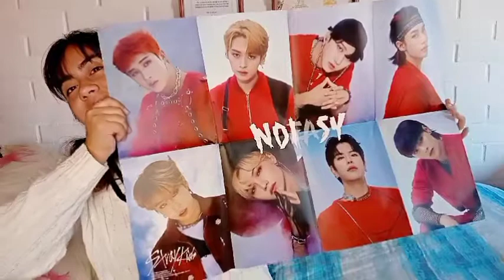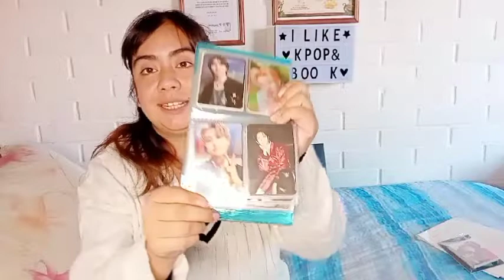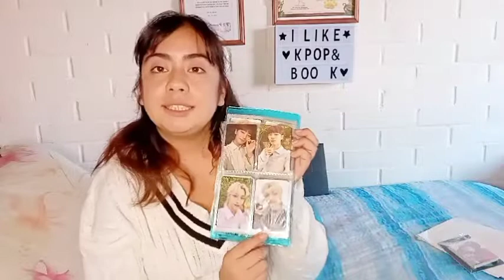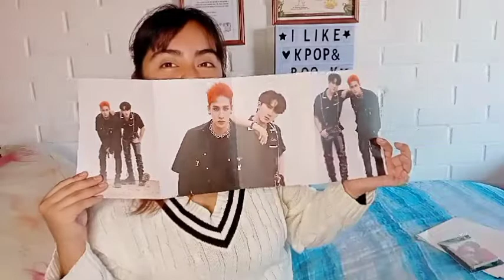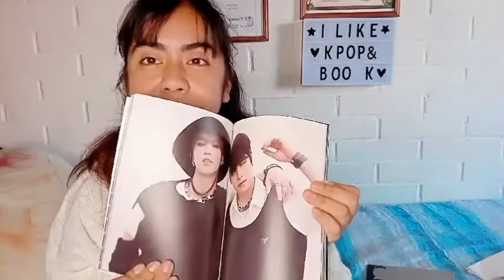Unboxing: Álbum Straykids No Easy con preventa⚡🌩️ (Parte 2)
Bienvenidos a otro video en mi canal el día de hoy el la segunda parte de Unboxing de mi regalo de mi BFF que me dio para navidad si son Unboxing muy Atrasados,
Este Álbum venia con la preventa incluida así que es el Unboxing más grande que puedo tener.